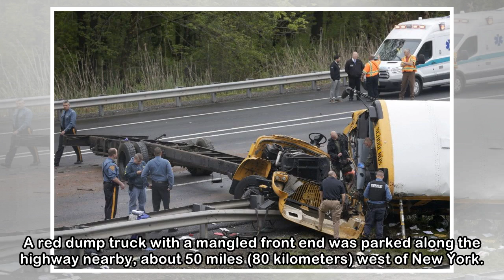Several killed after school bus ripped apart in New Jersey crash - National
MOUNT OLIVE, N.J. — A school bus taking children on a field trip to a New Jersey historic site collided with a dump truck Thursday, ripping the bus apart, knocking it on its side and killing multiple ...